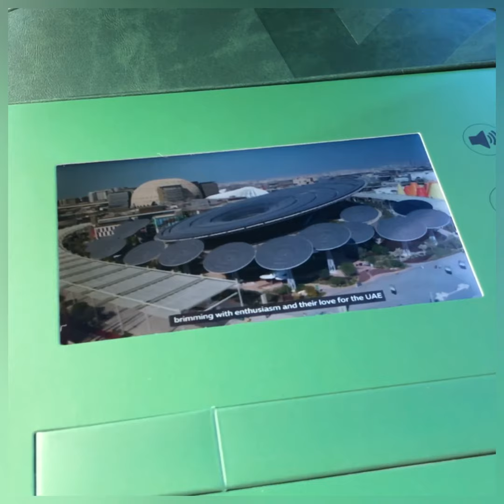Expo 2020 Dubai volunteer gift